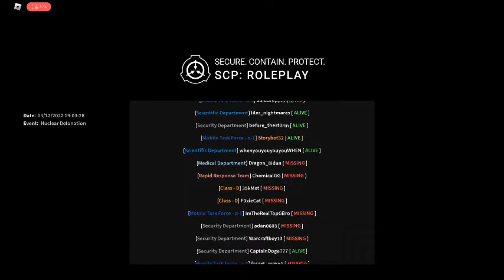roblox nuke part 2